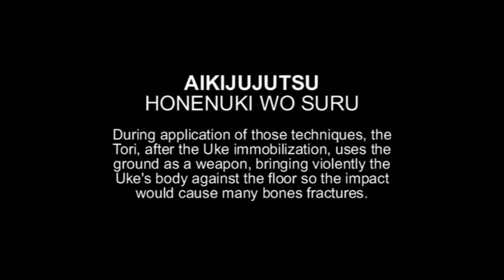Ogawa Ryu Aikijujutsu Honenuki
Great techniques! Very interesting!